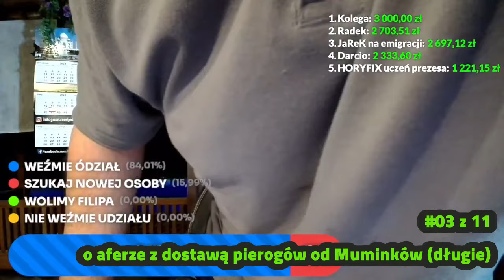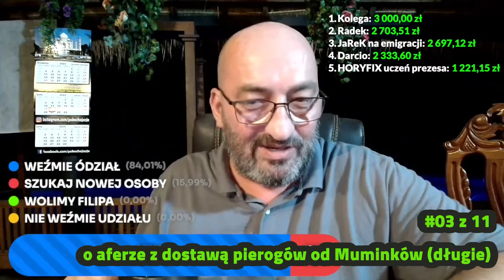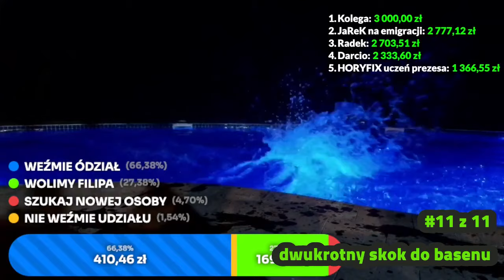Raport z Akcji | 🥟O AFERZE Z DOSTAWĄ PIEROGÓW OD MUMINKÓW, shoty z live 22/02/2024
🎬 rozdziały:
00:00 - #01 z 11 - myślisz, że za 300$ przyszedłby Marcin PoPas?
01:07 - #02 z 11 - dlaczego goście maja dostawać kasę za udział w lajwach?
02:05 - #03 z 11 - o aferze z dostawą pierogów od Muminków (długie)
09:43 - #04 z 11 - o biznesie Palmowego Krzycha w Siem Reap
11:05 - #05 z 11 - o zarobkach Muminków z YouTube
12:19 - #06 z 11 - robisz lajty jak stary Major
12:26 - #07 z 11 - czy potrafisz czytać po chińsku?
12:48 - #08 z 11 - o nowym logo kanału Włóczykij w Azji
13:05 - #09 z 11 - Marcin PoPas to pijak, a nie alkoholik
13:28 - #10 z 11 - o żarcie Marcina PoPasa, że Muminki lubią nagrywać dzieci
14:24 - #11 z 11 - dwukrotny skok do basenu

materiał cytuje treści z kanału na YouTube pt.@RaportzAkcji i ma charakter humorystyczny, nie ma na celu nikogo urazić | kanał Kambo🥑Shoty to archiwum shotów różnych autorów dotyczących kambodżańskiego uniwersum, czyli polskich youtuberów w Kambodży i nie tylko 🇵🇱🤝🇰🇭